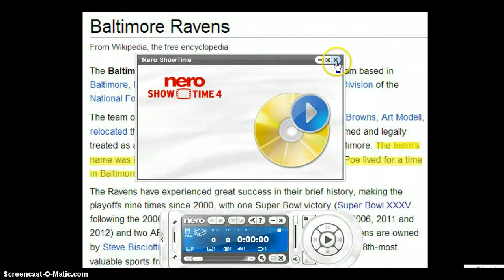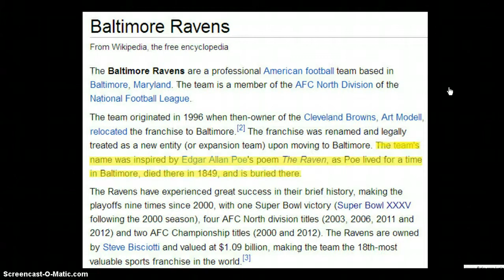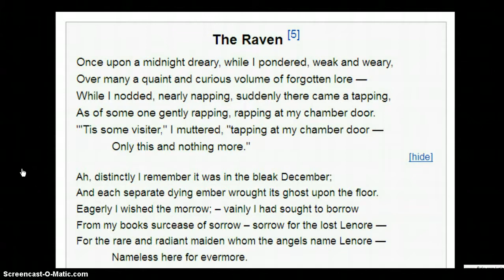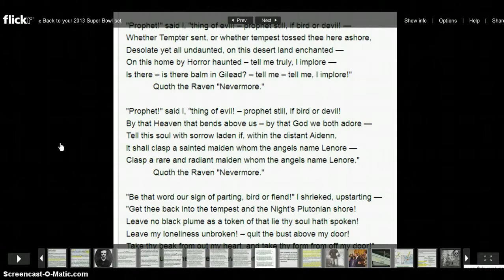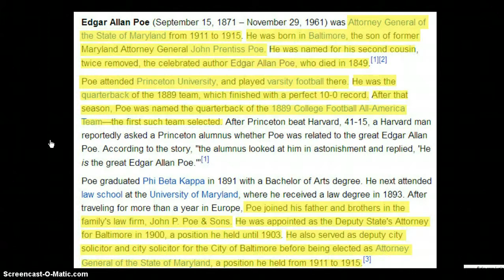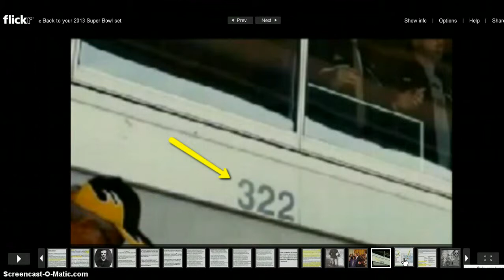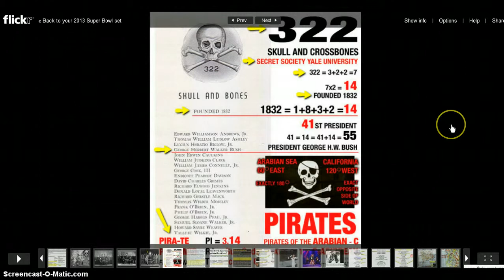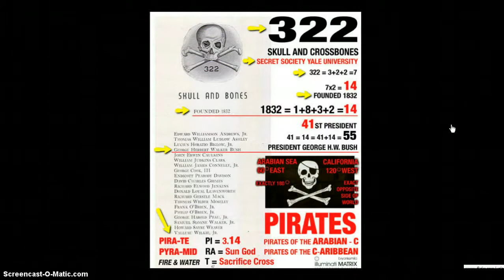2013 SUPER BOWL WARNING PART 1